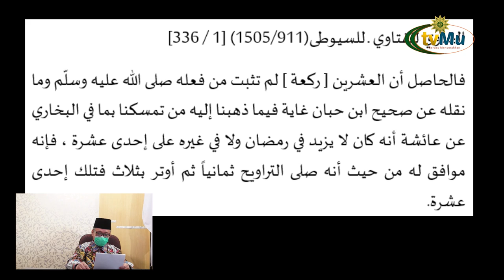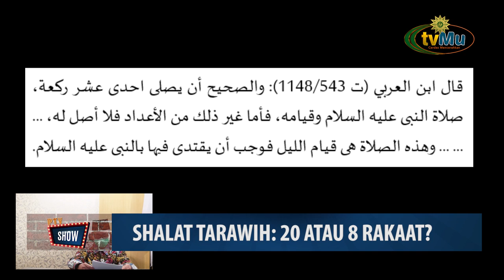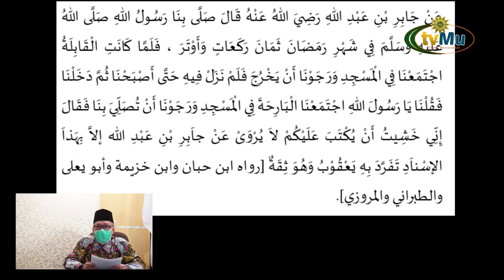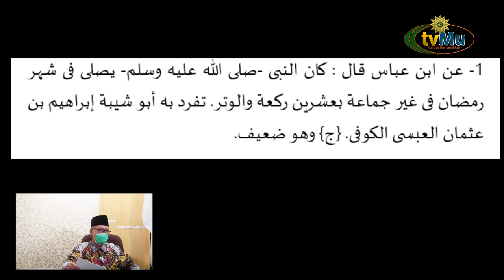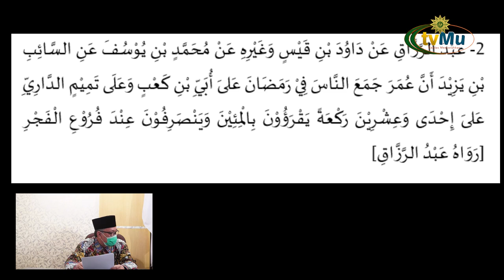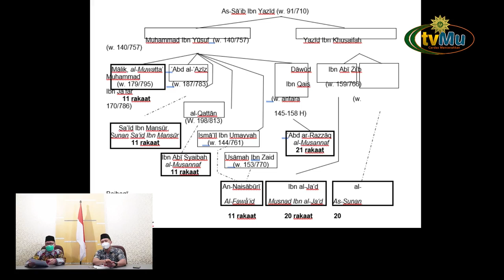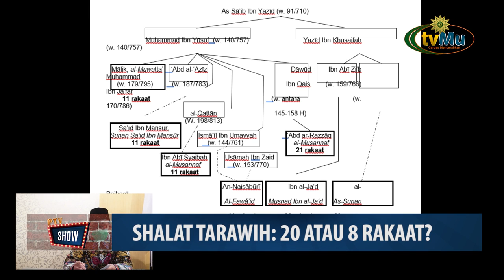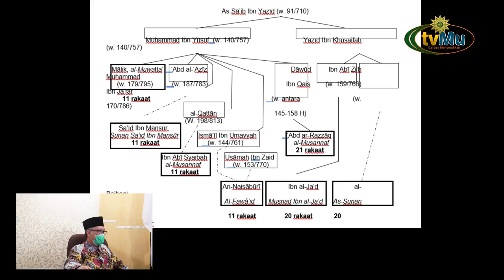SALAT TARAWIH : 20 ATAU 8 RAKAAT ?? || Prof . Dr. H. Syamsul Anwar, M.A